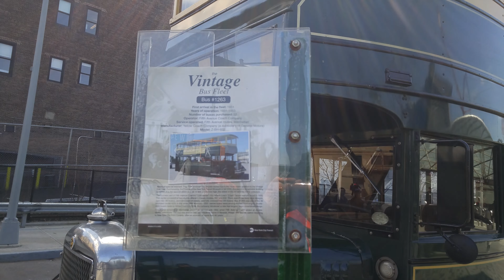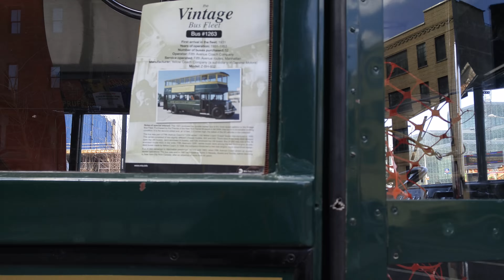1931 General Motors Truck Corporation model Z-BH-602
Beautiful example of transportation back in the days